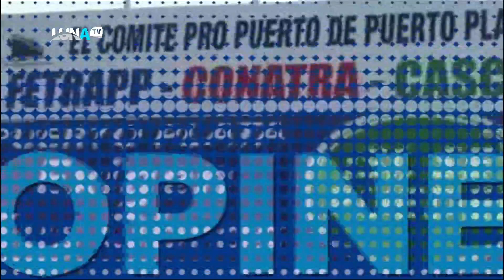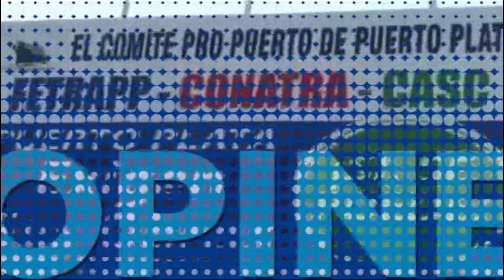Los últimos gobiernos de R.D. han hecho del país un campo de refugiados haitianos